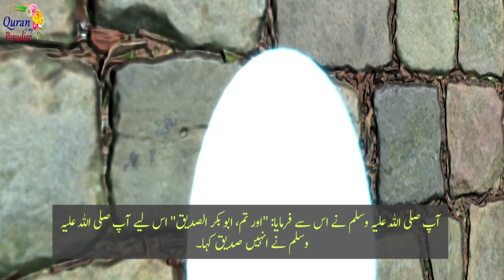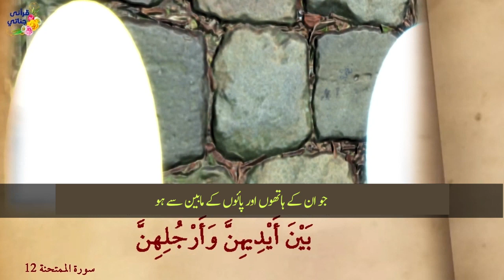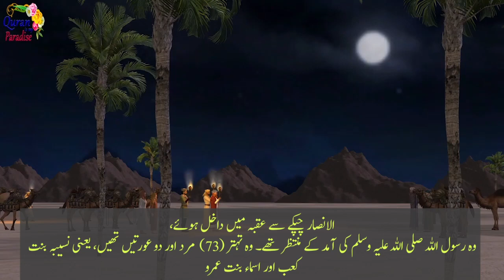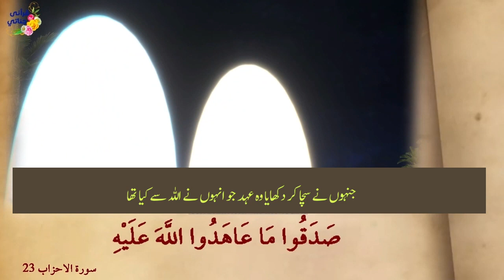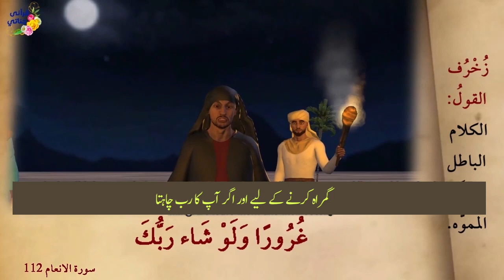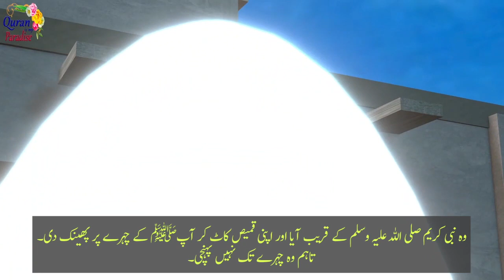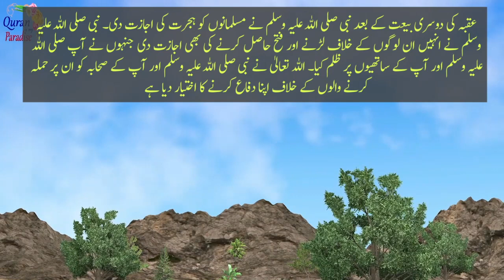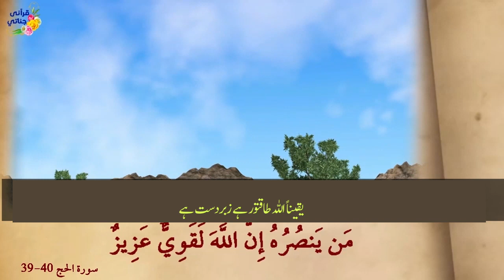Habibullah S1 E12_ True Islamic Story